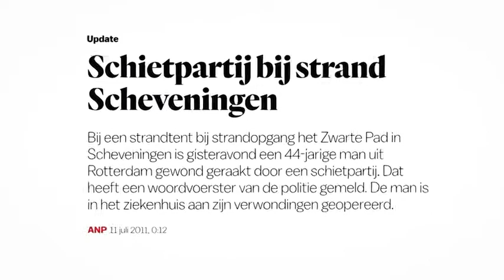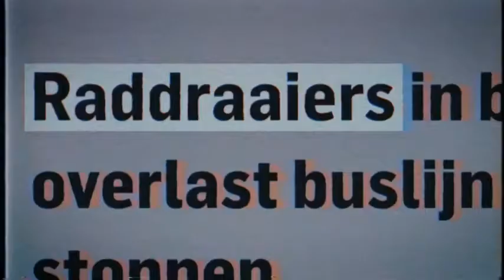FVD presenteert 'De Prijs van Diversiteit'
Het was een hete zomer. Deze zomer werd wéér duidelijk hoe de massale niet-westerse immigratie Nederland beschadigt. Onze tradities worden afgeschaft en we worden vreemden in eigen land. Onveilig. Ontheemd. Onteigend.
De kartelpartijen staan erbij en kijken ernaar, maar doen al decennia niets. Het roer moet om. Nederland moet weer op de eerste plaats komen. Wie niet integreert, moet gestimuleerd worden om te vertrekken.
We hebben weinig tijd meer. Op 17 maart 2021 moet het gebeuren. Word nu lid. En kies op 17 maart voor Nederland. Stem op 17 maart Forum voor Democratie. FVD.nl/word-lid